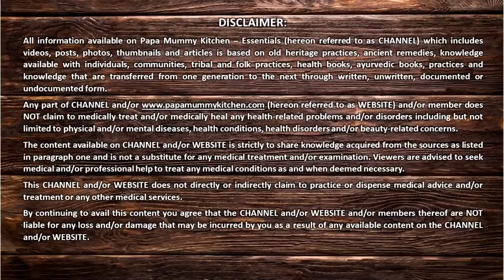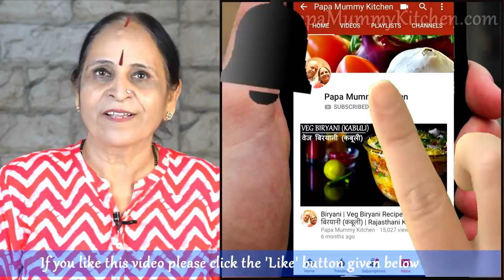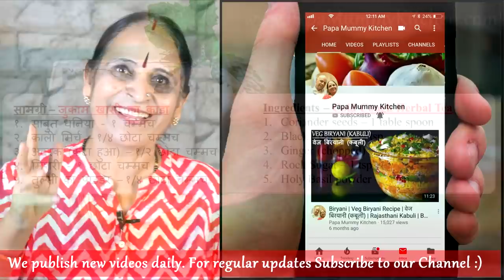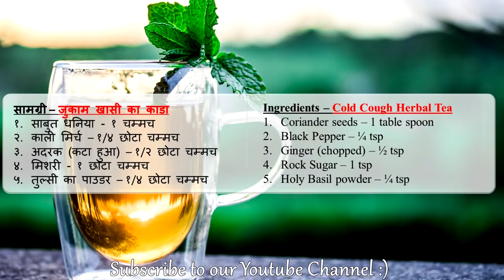यह पीढियों से आजमाया हुआ काढा सर्दी, खांसी और जुकाम में जरूर आराम देगा | Jukam Khansi ka kada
INGREDIENTS

Ingredients – Cold Cough Herbal Tea
Coriander seeds – 1 table spoon
Black Pepper – ¼ tsp
Ginger (chopped) – ½ tsp
Rock Sugar – 1 tsp
Holy Basil powder – ¼ tsp
सामग्री – जुकाम खासी का काडा​​​​​​​​​​​​​​​​​​​​​​​​​​​​​​​​​​​​​​​​​​​​​​​​​
साबुत धनिया - १ चम्मच​
काली मिर्च – १/४ छोटा चम्मच
अदरक (कटा हुआ) – १/२ छोटा चम्मच
मिशरी - १ छोटा चम्मच​​​
तुल्सी का पाउडर – १/४ छोटा चम्मच​